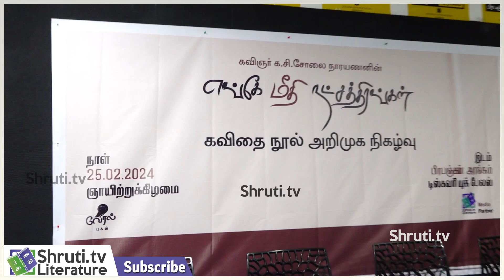க.சி.சோலை நாராயணன் ஏற்புரை | 'எங்கே மீதி நட்சத்திரங்கள்'நூல் அறிமுக நிகழ்வு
வேரல் புக்ஸ் வழங்கும்
க.சி. சோலை நாராயணன் எழுதிய
'எங்கே மீதி நட்சத்திரங்கள்'
நூல் அறிமுக நிகழ்வு

நூல் குறித்து உரையாற்றுபவர்கள் :
இரா.எட்வின்
வேல் கண்ணன்
வடலூர் ஆதிரை

ஏற்புரை :
க.சி.சோலை நாராயணன்

25-02-24
Chennai